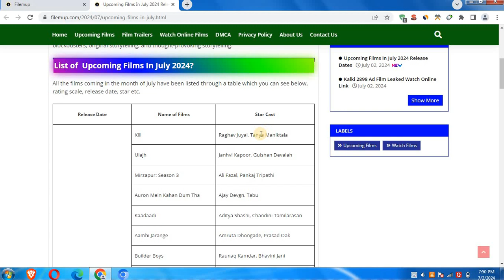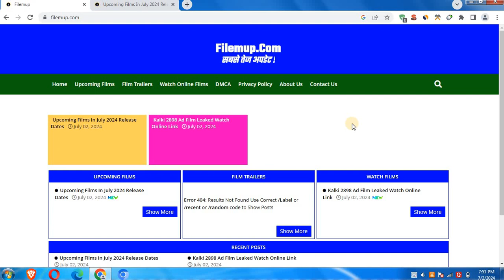🔴 Upcoming Movies in July 2024 Month || The Best Upcoming Movies in july 2024 Bollywood || Hollywood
10 upcoming movies in july 2023
films releasing in july 2018
upcoming movies in july month 2024
the best upcoming movies in july 2024
upcoming films and series released in june 2023
upcoming hollywood movies in july 2023
upcoming films
11 upcoming south big pan indian films in 2024
bollywood upcoming films